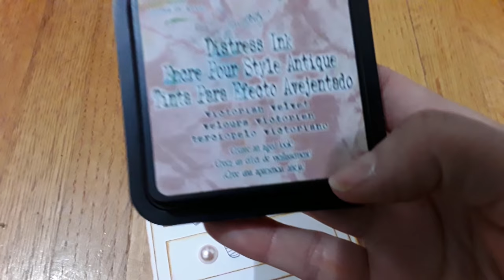(Music Only) Baby dresser card share